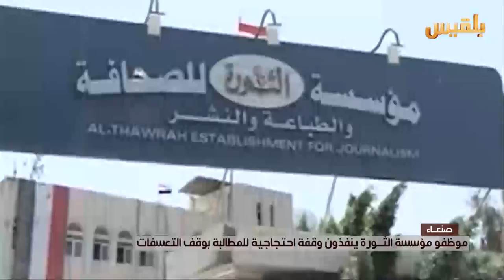موظفو مؤسسة الثورة ينفذون وقفة احتجاجية للمطالبة بوقف التعسفات | تقرير: شروق القاسمي